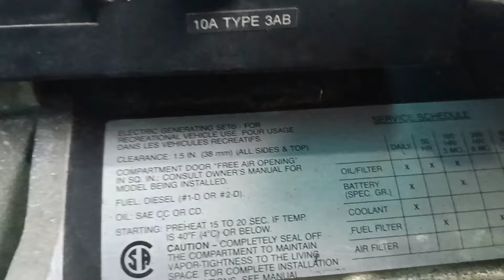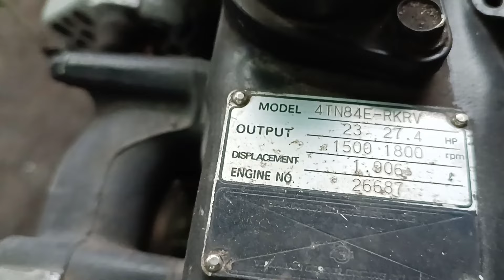Giới thiệu con máy phát điện 15Kw, hàng bãi lựa đẹp, giá mềm | Liên hệ: 0939.10.3838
Chào mừng tất cả đến với kênh Youtube VAN LINH 71
Chúc tất cả ae sức khỏe, thành công
Hôm nay lên cho ae con máy phát điện nhật bãi, dùng động cơ Yanmar con rất mới, chi tiết trong video
Máy xài lướt, dùng cho xưởng rất ok
Xem máy ở Bến Lức, Long An nha
Vào việc alo nha, giá mềm